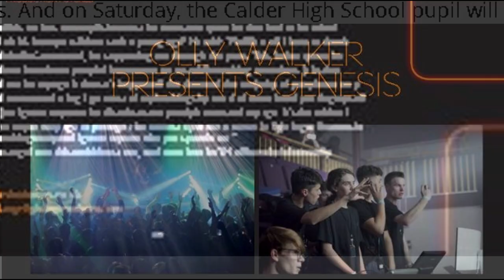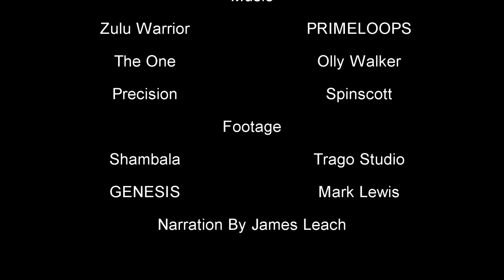SPIRALSTAGELIGHTING 2019 SHOWREEL | MAKING SHOWS COME TO LIFE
What a year it has been! Thank you so much for an incredible 2019! Thank you Spiralstagelighting family! Welcome to our version of 2019.

Editing: Sony Vegas Pro 14
Thumbnails and Pictures: Adobe Photoshop
Drone: DJI Spark
Camera 1: Cannon EOS 200D
Camera 2 (Backup): Nikon Cooplex L830
Action Camera: Hero 4 Session
Camera 1 Mic: Rode Video Mic
Microphone 2: Besketer Mic
Office Microphone: Blue Snowball
Vlogging Tripod: Gorilla Tripod
Tripod: Amazon Basics Tripod